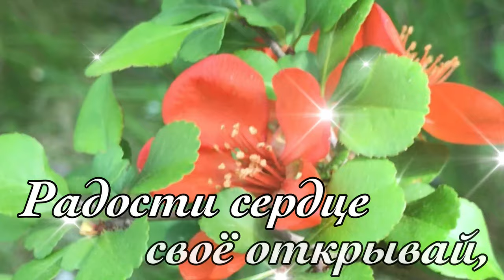🌹Хорошего дня!🌹 ДОБРОЕ УТРО! С Добрым Утром! Музыкальная открытка | СТИХ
Бесподобная музыка для души с личного разрешения правообладателя.

©️Фото личная съемка Поздравляйка Online
👉Если вы хотите сохранить это видео у себя на канале, делайте это в плейлистах с помощью кнопки "СОХРАНИТЬ" под видео.
⛔️ЛЮБОЕ КОПИРОВАНИЕ ЗАПРЕЩЕНО! Скачивать видео и повторно заливать на свои  YouTube каналы и другие ресурсы ЗАПРЕЩЕНО! Такие видео будут удаляться автоматически с выносом СТРАЙКА! 💯
‼️Если будете применять в своих роликах вырезки из видео, активная ссылка на канал Поздравляйка Online ОБЯЗАТЕЛЬНА!